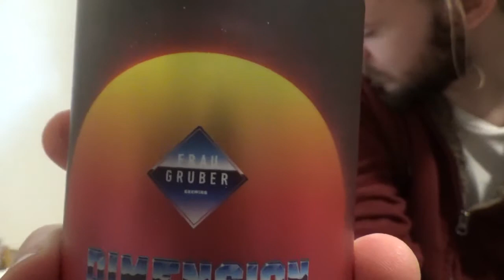Beer Review #2115: Frau Gruber Brewing - Dimension Shifter (Germany)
Review of the Dimension Shifter, a New England Double IPA, from Frau Gruber in Gundelfingen, Bayern, Germany